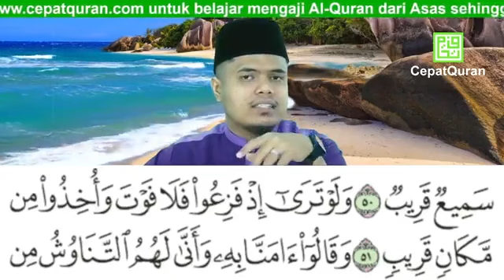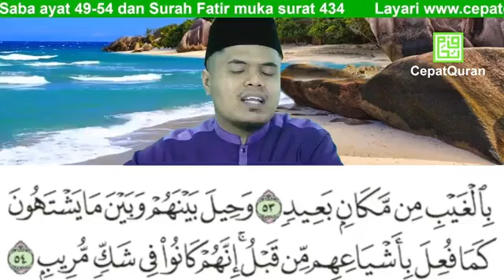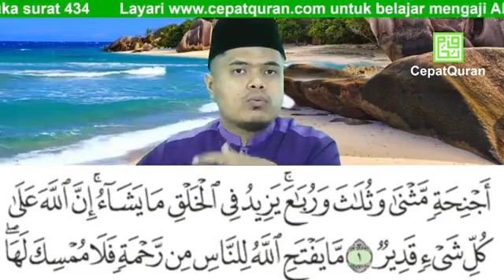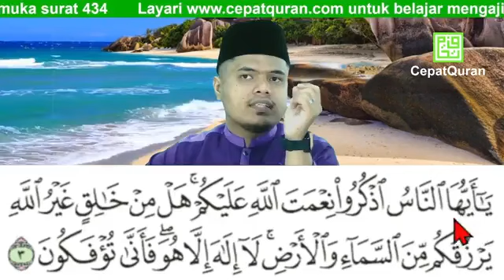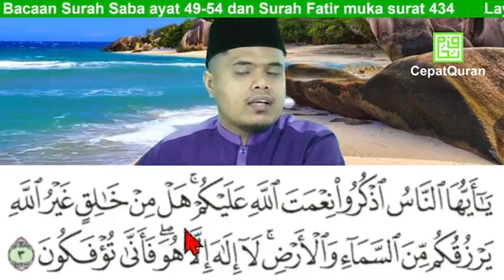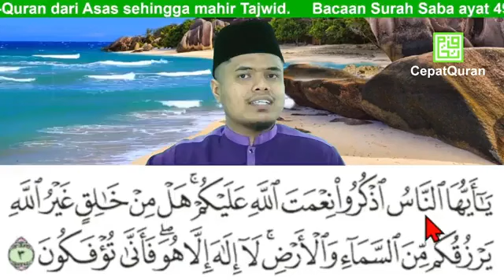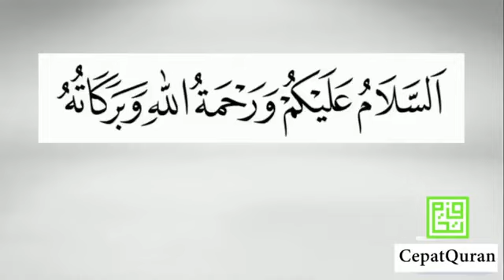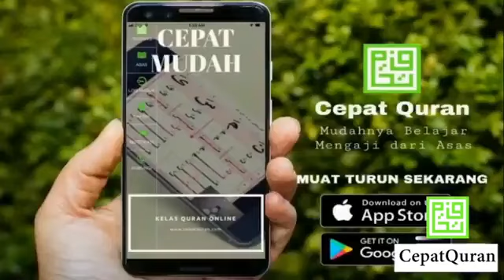Cepat Quran Ilmu Tajwid Bacaan Surah Saba’ 49-54 dan Surah Fatir 1-3 muka surat 434